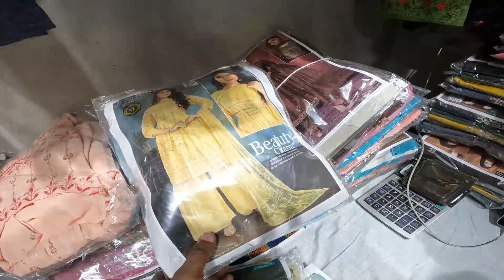Kurti Manufacturer in Kolkata / 2023 Metiabruz Kurti Wholesale Market AC IDEAL MARKET